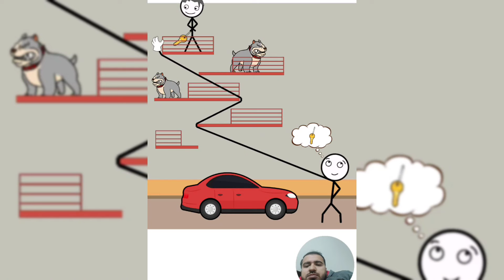Stickman thief puzzle disturb the girl